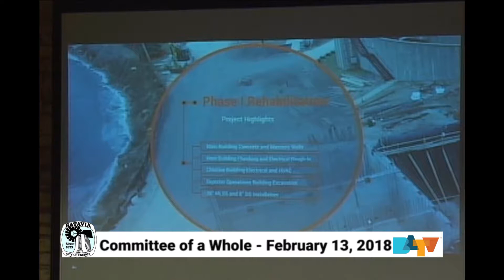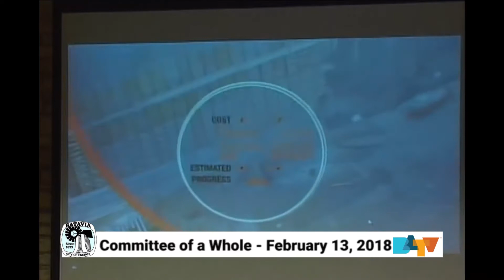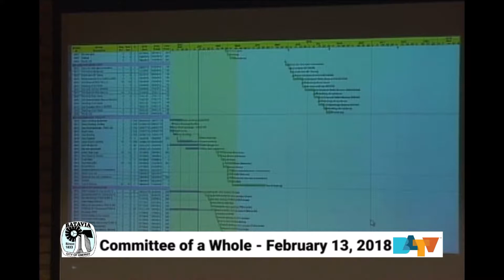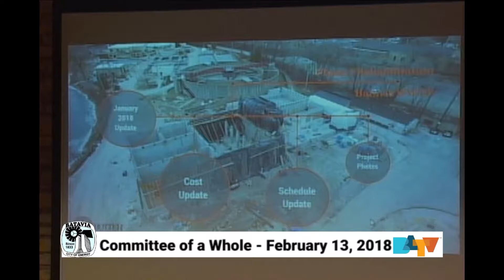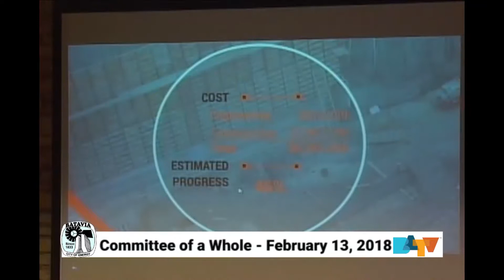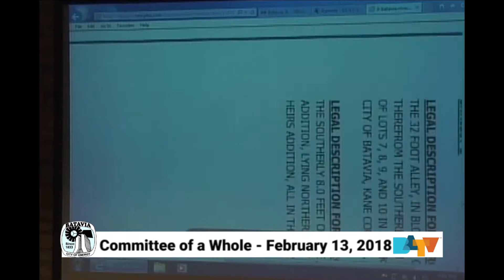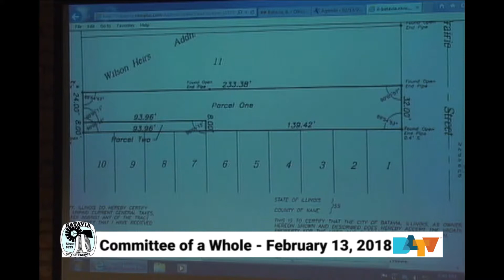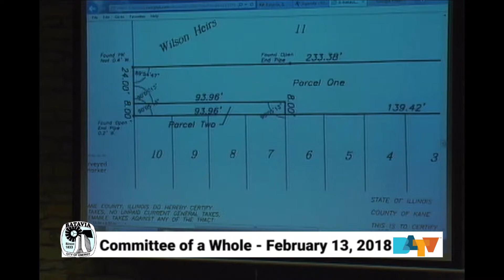Batavia Committee of the Whole Meeting. February 13, 2018